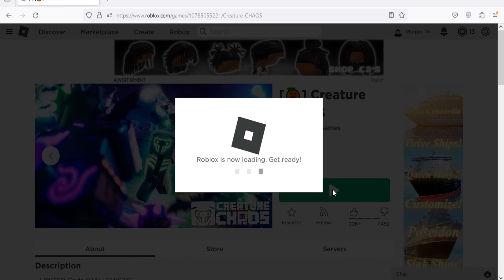Roblox Creature Chaos New Code November 2023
New code for tokens & points in Roblox Creature Chaos